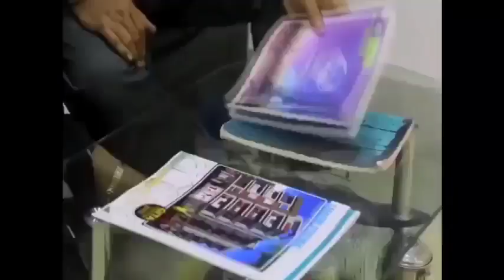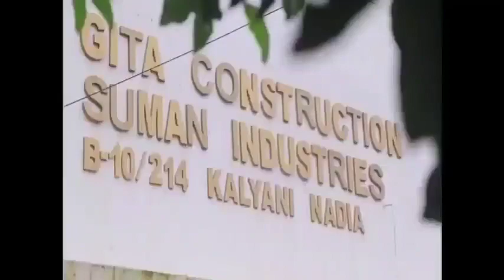BREAKING বেলা 493